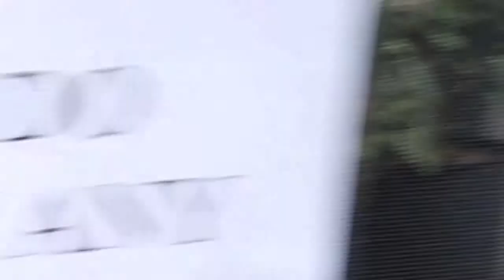Butterfly world, Coconut Creek, Florida